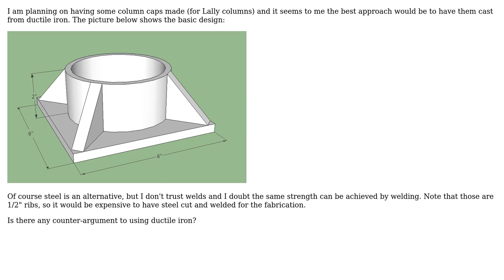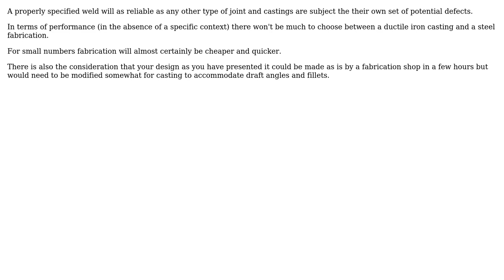Engineering: Is ductile iron a good material for a support column cap? (2 Solutions!!)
Engineering: Is ductile iron a good material for a support column cap?

With thanks & praise to God, and with thanks to the many people who have made this project possible! | Content (except music & images) licensed under CC BY-SA | Music | Images & others | With thanks to user Wallace Park user hazzey user Chris Johns and the Stack Exchange Network Trademarks are property of their respective owners. You are responsible for your own actions.